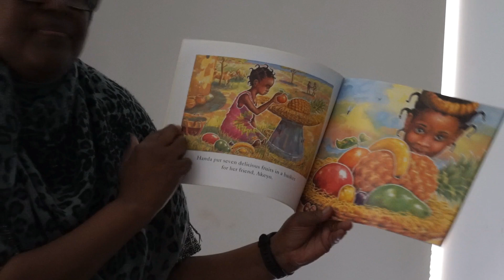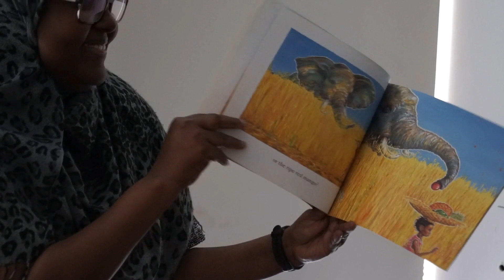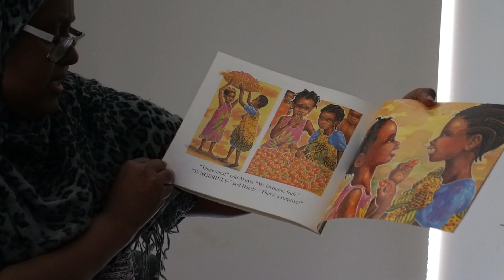The Children’s Centre celebrate the anniversary of Windrush 22 June 1948 | Story time 2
The Kensington and Chelsea children’s centre celebrate the anniversary of the Windrush generation on Monday 22 June 2020.

In this video, the team read a book called Handa's Surprise.